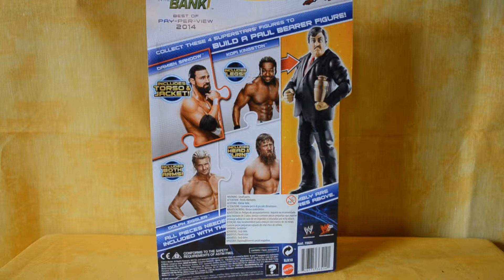WWE Figuren Review 027/14++BaF Damien Sandow++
Hier wieder eine neue figur in meiner sammlung aus der BaF Serie Paul Bearer -- Bitte weiterlesen---
ein Dankeschön an delsole28 der mir das set und noch einige andere Figuren besorgt hatt
Hier erst ma ein link zu meinen Amazon shop wo ich figuren verkauf
und hier der link zu delsole28 in Ebay